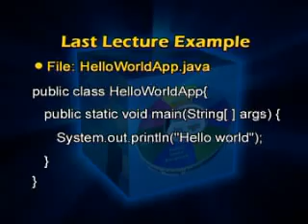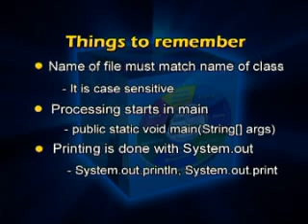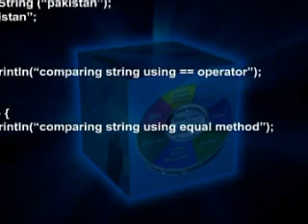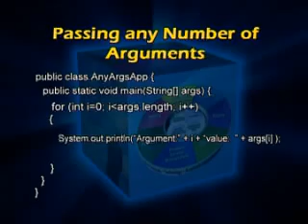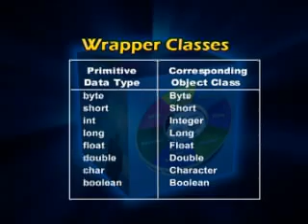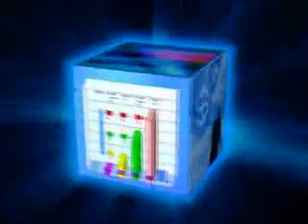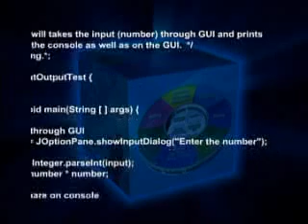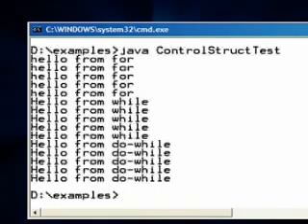CS506_Lecture03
CS506 Web Development & Design